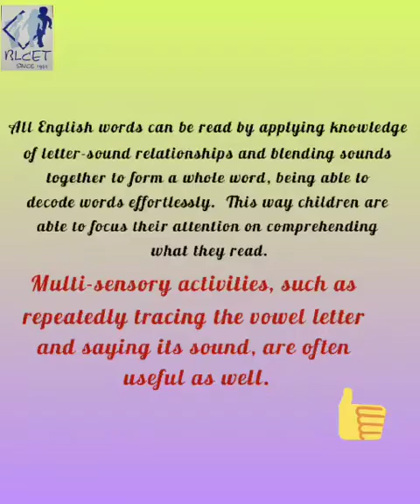Language educational video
Revision of 'a' sound words- 20-10-20